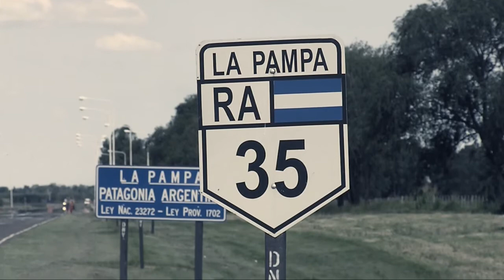Capítulo 12 - Desde El Barro: Indio Vega, La final perfecta de Garrafa Sánchez y Ezequiel Cérica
Barrio, potrero y ascenso, todo en un mismo programa. ¡No te lo pierdas!